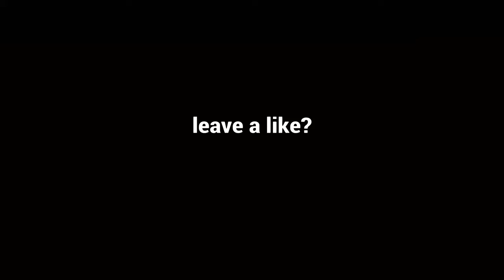21 ^.^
like if you  did enjoy and subscribe with notis on                                                                              i will try to post next week                                                                                                                    song: polo g 21                                                                                                                                                                                                                                                                                                                                  I do not own the song used in the video                                                                                            pls  no copyright